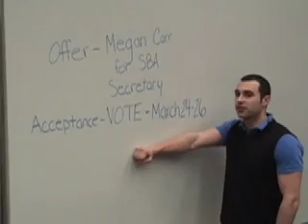Vote Carr for Secretary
Vote Megan Carr for SBA Secretary